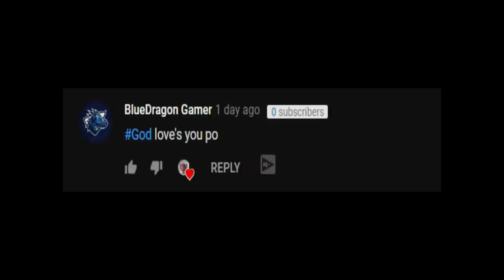DUAL AWM GAMEPLAY! (4 WINS GOLD MODE) RULES OF SURVIVAL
BINALIK NILA GOLD MODE!! NICE!! ENJOY!!

ING: JamSuit
       :JamSuitYT
Server: PC-Asia